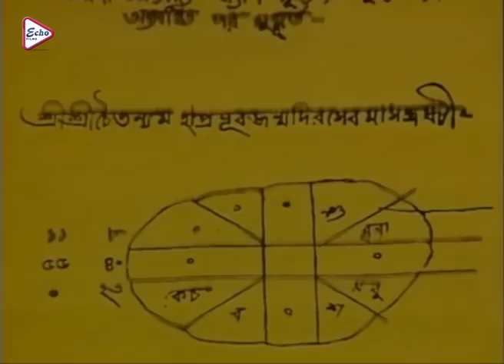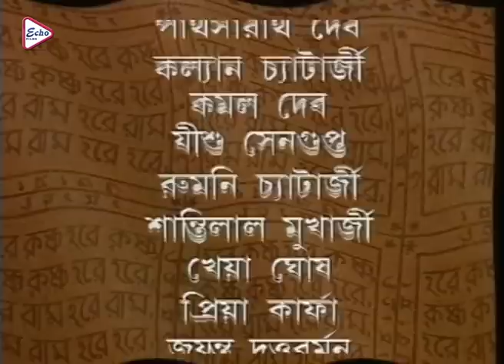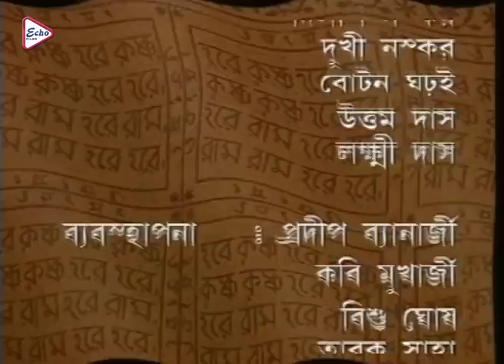Mahaprobhur Ballokal Part 2 | মহাপ্রভুর বাল্যকাল | Jishu Sengupta | Chaitanya Mahaprabhu |Echo Films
ECHO FILMS presents Bengali full movie
 The Society Of 15th/16th Century,
Whenever "Dharma" suffers from degradation and social and religious turmoil torment the material world, God descends on earth as God-incarnate to save his helpless sons by destroying the despots and setting Dharma again in order.This message of "Gita" explains the descent of  Lord Buddha, Jesus Christ, Mohammed and SriKrishna Chaitanya.